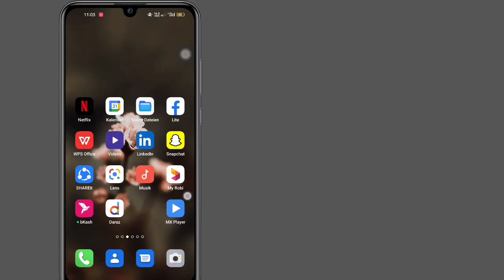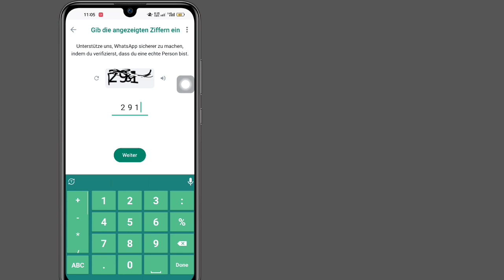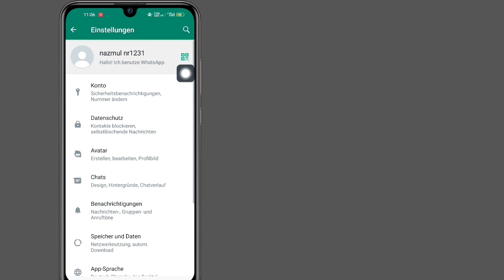So ändern Sie die Nummer in WhatsApp (neues Update) || Nambar in WhatsApp ändern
Wenn Sie nach einem Video zum Ändern der Nummer in WhatsApp suchen, dann ist es hier!  In diesem Video zeige ich Ihnen, wie Sie die WhatsApp-Nummer ändern.  Schauen Sie sich das Video unbedingt bis zum Ende an.  Sie erfahren, wie Sie die WhatsApp-Nummer ändern, ohne Chats zu verlieren.  Das geht ganz einfach und unkompliziert von Ihrem Telefon aus.